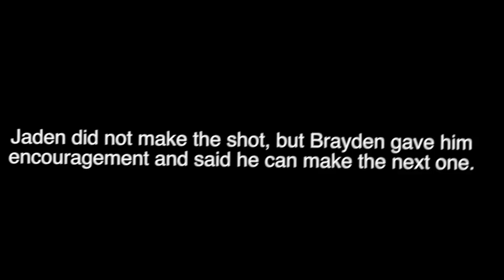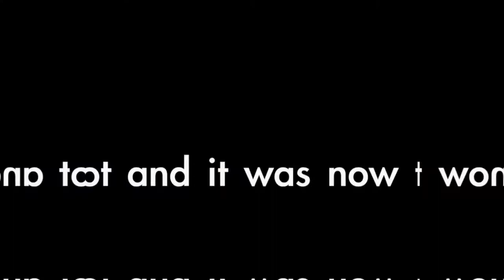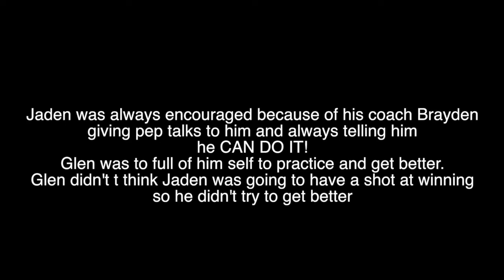8th Grade Project